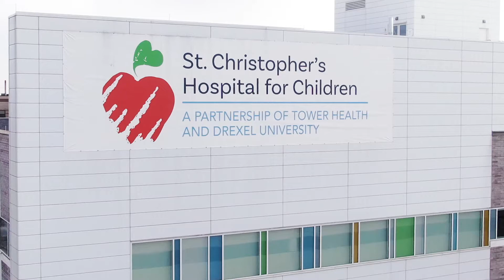Lineworkers bring the magic of Christmas to local hospital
A group of PECO employees bring the magic of Christmas to St. Christopher's Hospital for Children. One of our lineworkers dressed up like Santa Claus and waved to children and staff outside their windows, delivering holiday cheer to the local hospital.

Full story: